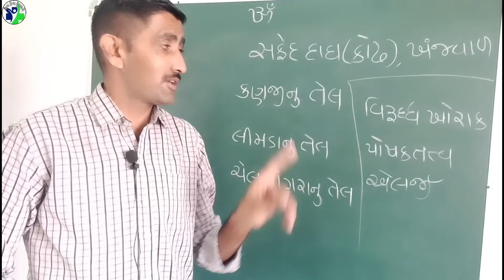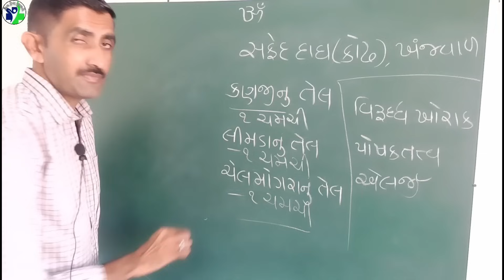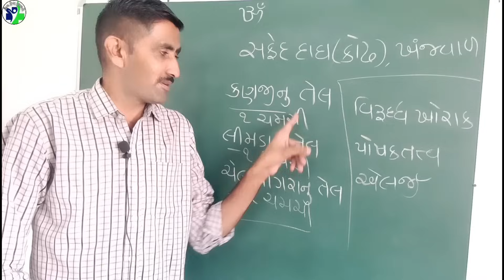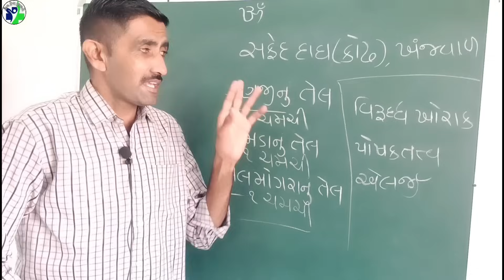સફેદ ડાઘ હોય કે ખંજવાળ, રાત્રે આ તેલના પાંચ ટીપાં લગાવી દો ચામડીના બધા રોગો મટાડી દે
सफेद दाग हो या खुजली, रात को सोते समय इस तेल की पांच बूंदें लगाने से त्वचा के सभी रोग ठीक हो जाते हैं
Be it white spots or itching, apply five drops of this oil at night to cure all skin diseases

◆◆◆ Follow us ◆◆◆